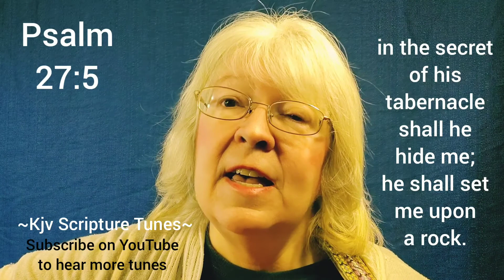Psalm 27:5 In the Time of Trouble He Shall Hide Me ~Kjv Scripture Tunes ~Sally Snyder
"For in the time of trouble he shall hide me in his pavilion: in the secret of his tabernacle shall he hide me; he shall set me up upon a rock."
     ~Kjv Scripture Tunes~